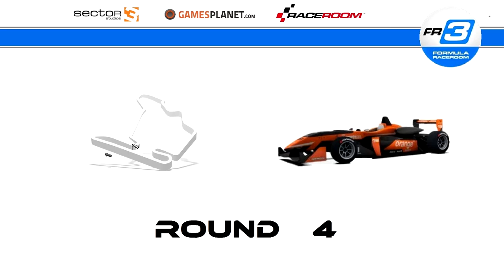Raceroom - Carrière #22 : Le titre n'est pas encore perdu ! [FR ᴴᴰ]